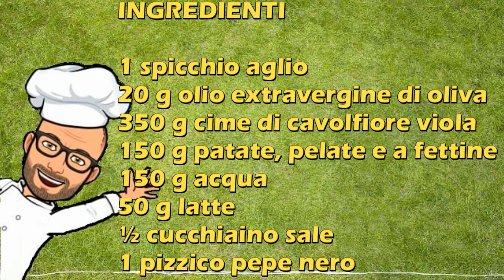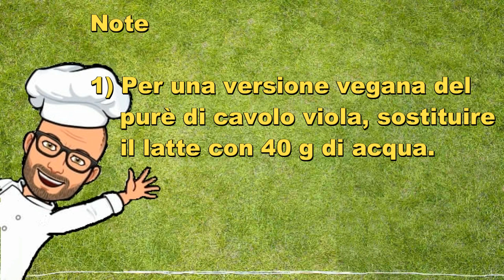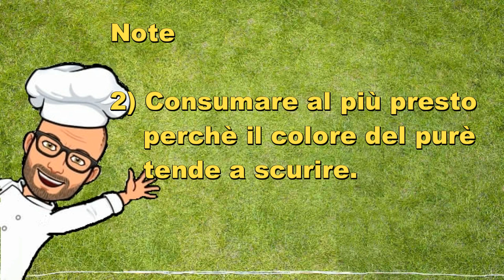Ricetta Cucina con il Bimby Vorwerk TM6 TM5 TM31 TM21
Il purè di cavolfiore viola è un purè buono, colorato e facile da preparare.
E' un ottimo contorno da usare in alternativa al purè classico.
Inoltre il cavolfiore viola ha delle ottime proprietà antiossidanti poiché è ricco di antociani e quindi è un buon alleato per la nostra salute.

La ricetta che vi propongo è una ricetta originale Bimby per Tm6 Tm5 Tm31 Tm21 Thermomix.